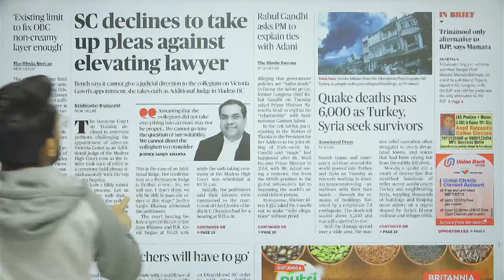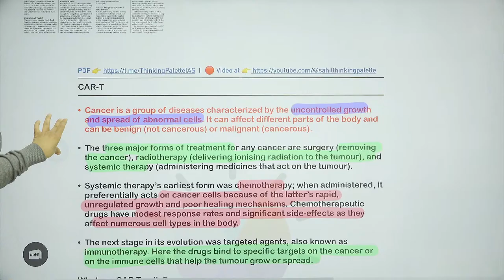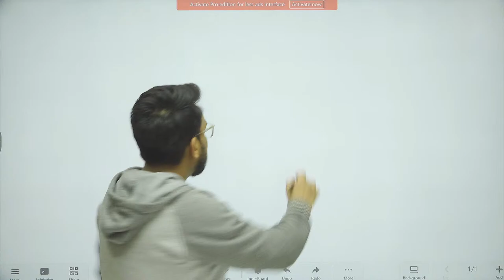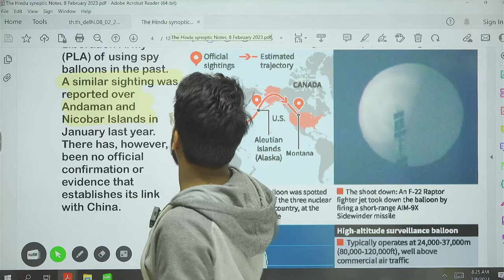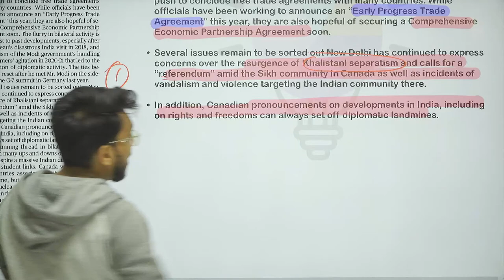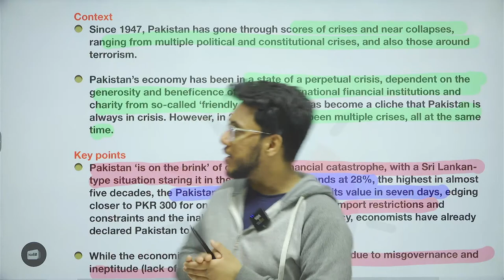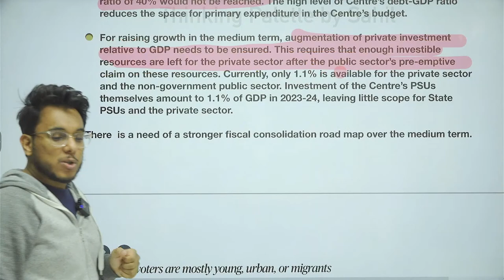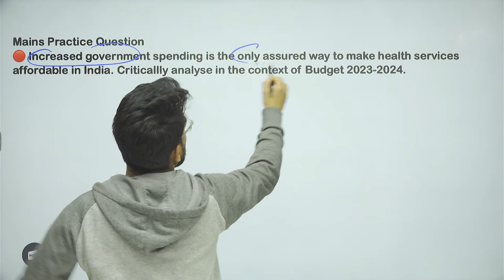The Hindu Newspaper Analysis | 8 February 2023 | Current Affairs for UPSC | Sahil Saini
Hindu Analysis | Current affairs for UPSC | 8 February 2023 | Current Affairs UPSC CSE  | The Hindu Editorial by Sahil Saini

the hindu
editorial analysis
upsc syllabus
upsc strategy